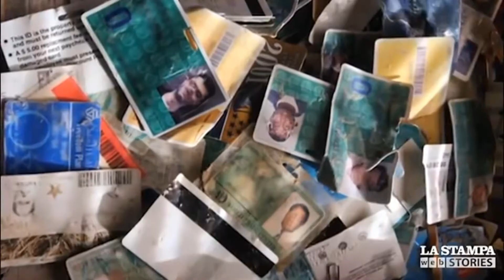11 Settembre 01